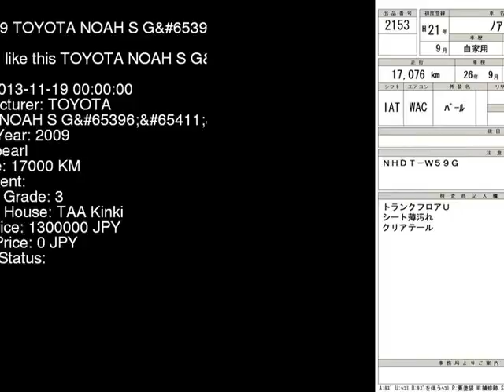2009 TOYOTA NOAH S_G ZRR70W